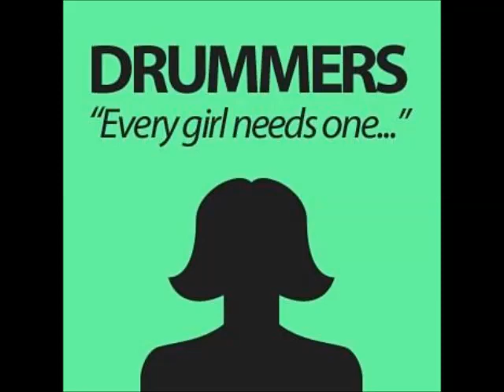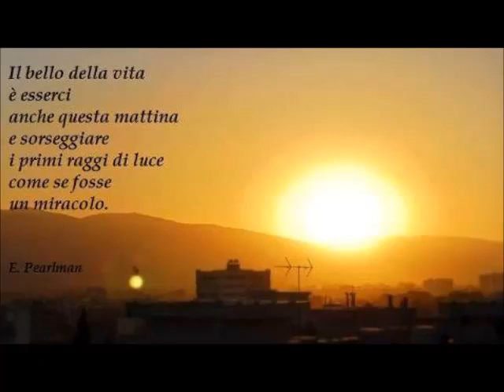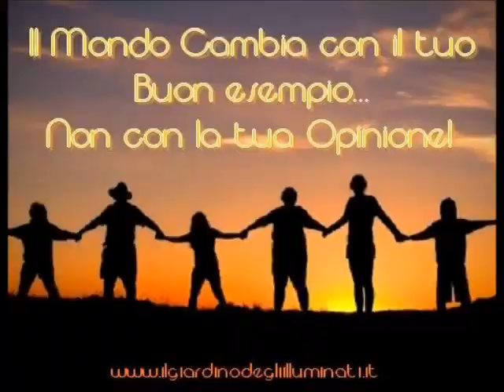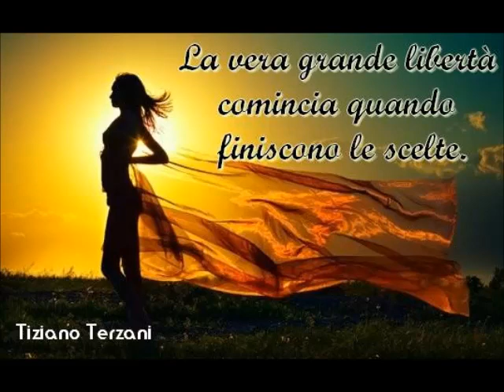batterista per gioco